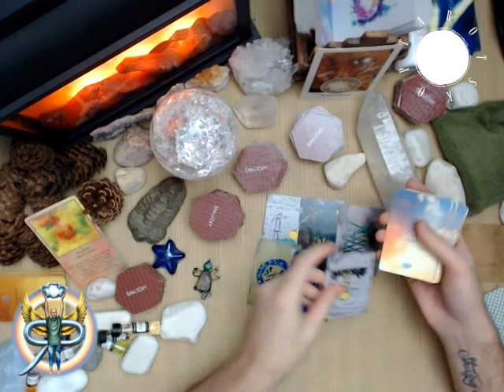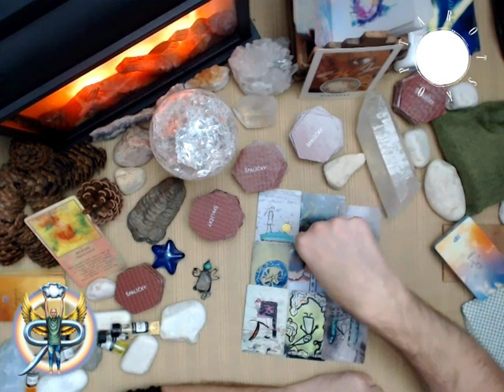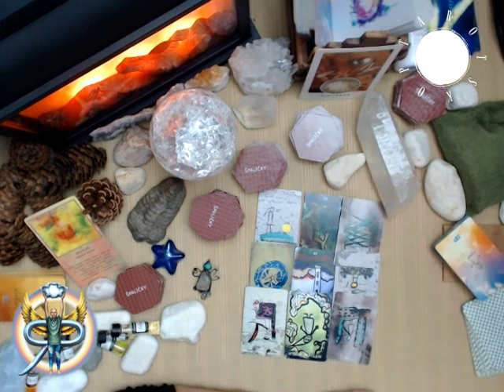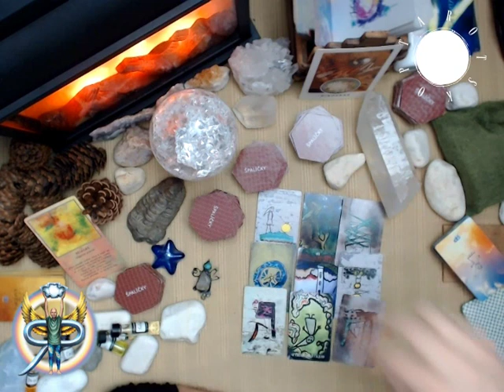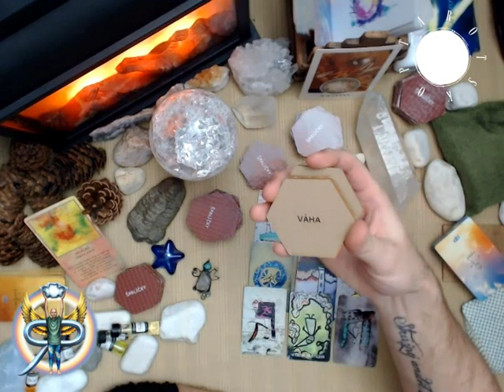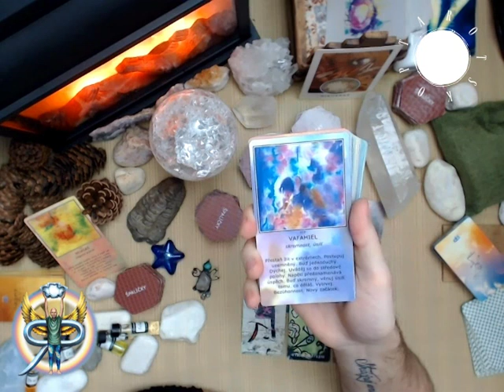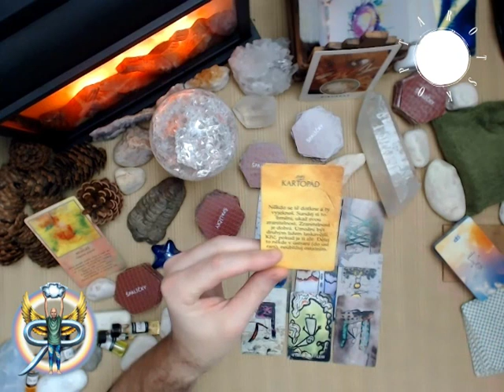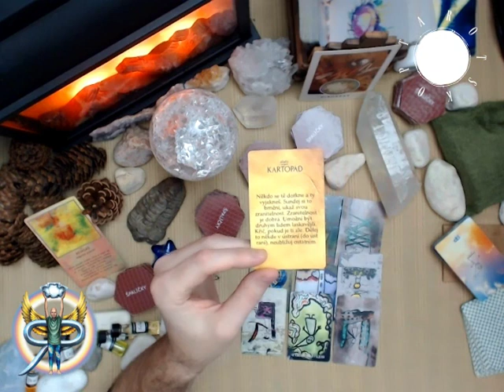Siderický tarotskop 2020 - Střelec - roční výklad pro jednotlivá znamení